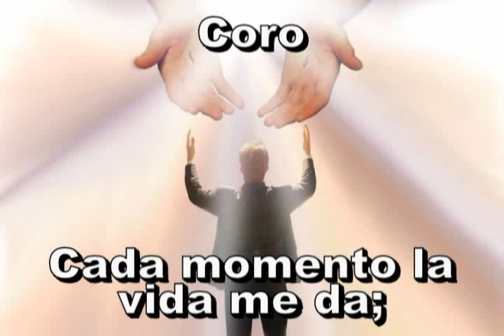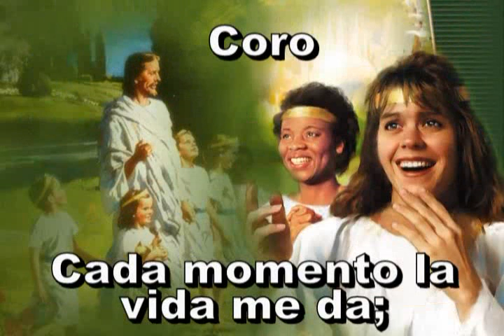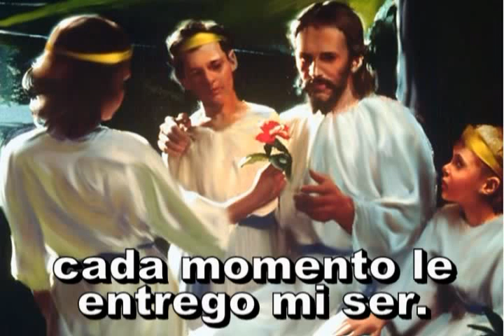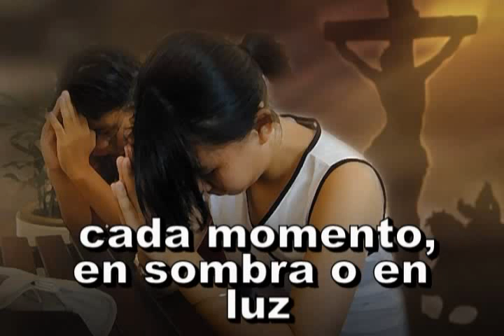247=Cristo me ayuda por él a vivir_xvid.avi